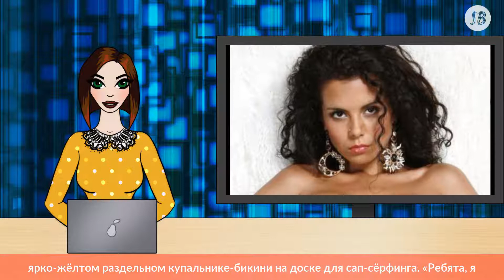Девушка с веслом: Настя Каменских показала волнующий снимок в бикини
Певица сфотографировалась на сап-борде в Италии

Популярная певица Настя Каменских опубликовала горячее фото с курорта в итальянской Сардинии, где отдыхает вместе с мужем Алексеем Потапенко. Артистка рассказала, что даже в отпуске не позволяет себе отказаться от занятий спортом.

На фото 32-летняя певица запечатлена в ярко-жёлтом раздельном купальнике-бикини на доске для сап-сёрфинга. «Ребята, я наконец-то ворвалась в отпуск! Но и здесь я не только нежусь на пляже, но и занимаюсь разными спортивными активностями!» - рассказала поклонникам Настя, уточнив, что каталась на паддл-борде и испытала невероятные ощущения. Звезда призналась, что устоять на волнах ей удалось не сразу, но она решила не сдаваться, пока не добьётся результата.

«Хотите чего-то — пробуйте, если упали — поднимайтесь и продолжайте. Упорно идите к своей цели, и у вас всё выйдет!» - посоветовала фолловерам Каменских.